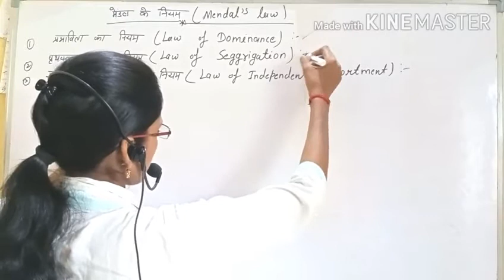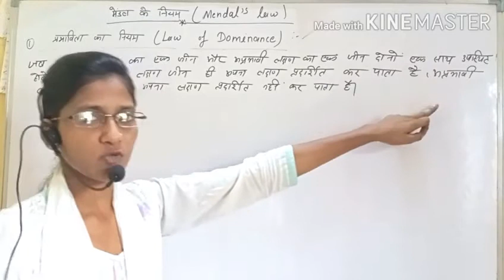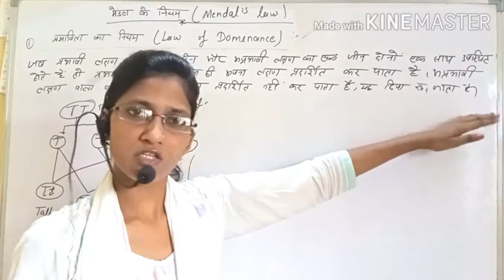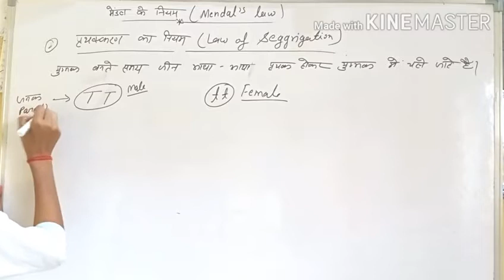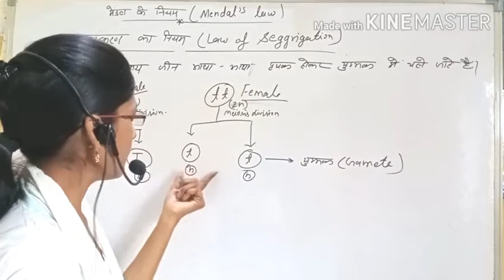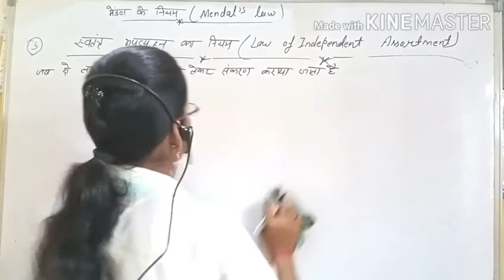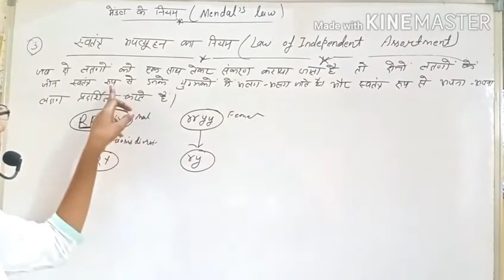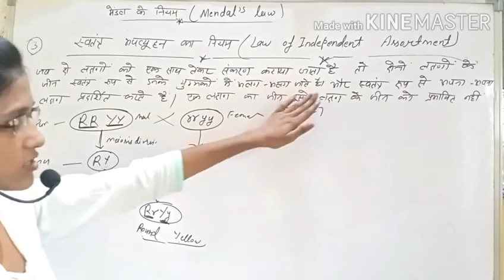Biology for class - 12th ## Chapter -5 ,part - 4 ## Mendal's law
What is Mendal's law ?
Law of dominance .
Law of seggrigation .